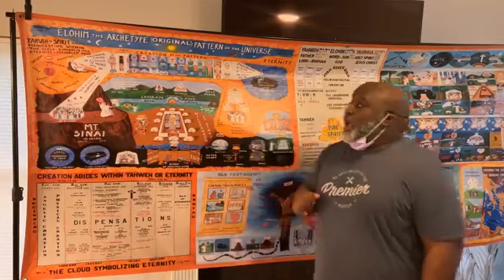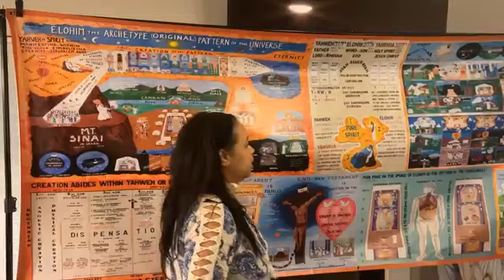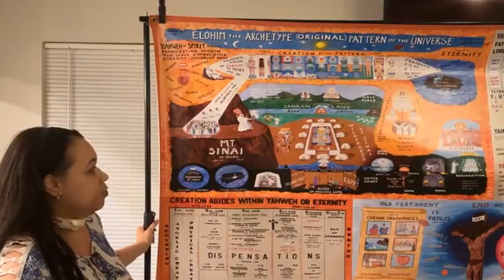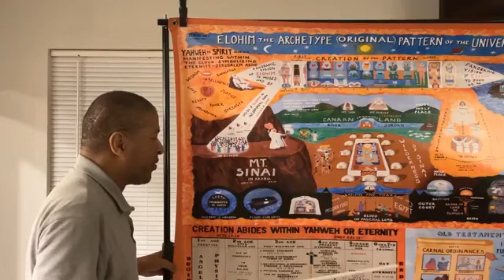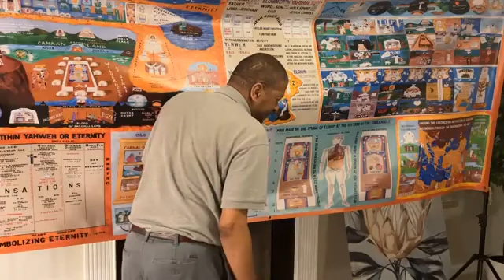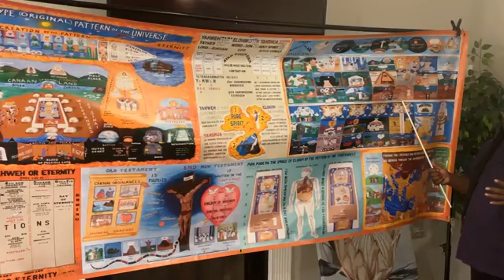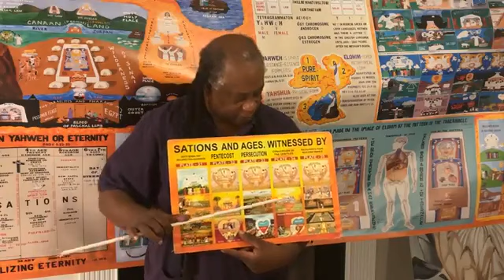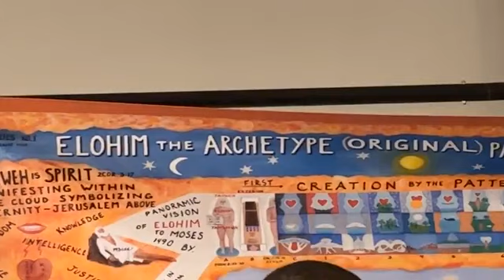Douglasville Class Session 4/14/22